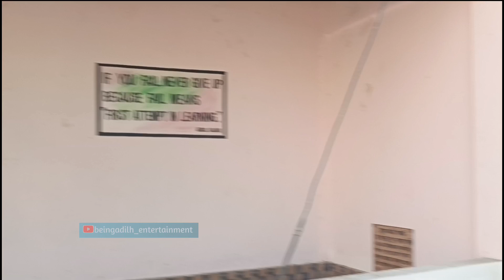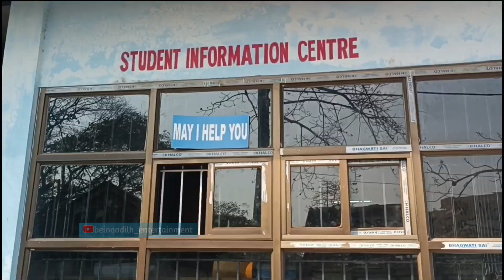Sibsagar Commerce College | Sivasagar | Campus Visit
sibsagar commerce college
sibsagar college
sibsagar commerce college golden jubilee
sibsagar college joysagar
sibsagar
sibsagar college elections
commerce college
top 5 commerce college
college election sibsagar commerce 2023-24
sibsagar assam
college
joysagar college
sibsagar road
sibsagar road map
commerce
places to visit in assam
commerce students
college week
college tour